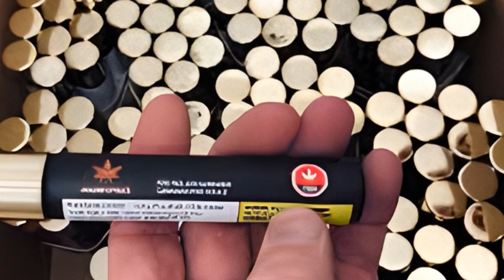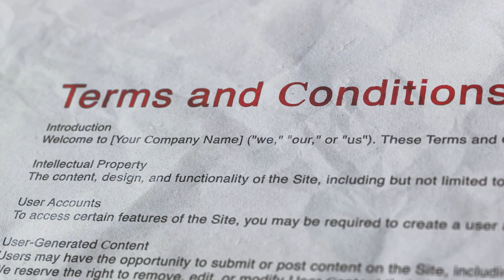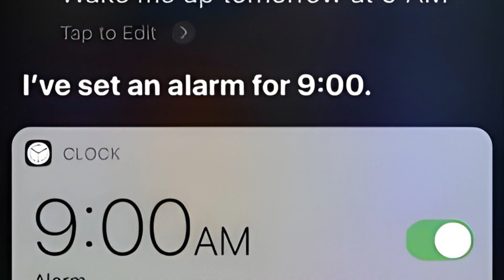Nicki Minaj Arrested: Possession or Trafficking | TravelSavvy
Nicki Minaj Possession or Trafficking? Find out the shocking details of Nicki Minaj's arrest at Amsterdam's Schiphol Airport. Was it possession or trafficking? Get the full scoop on what led to her being detained and the consequences she faced. Learn how this incident affected her Pink Friday 2 World Tour and her message to fans.